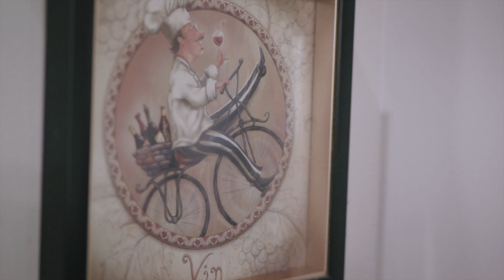KBO Shed - What More (Official Video)